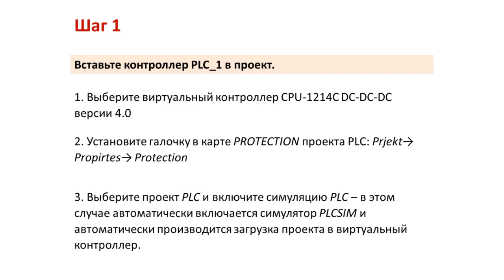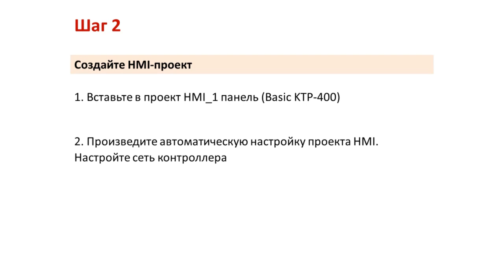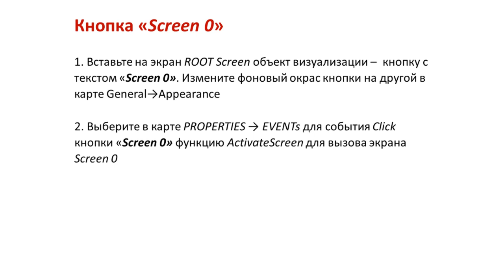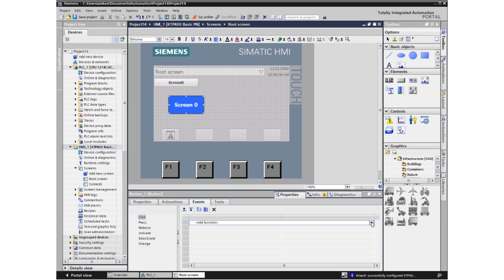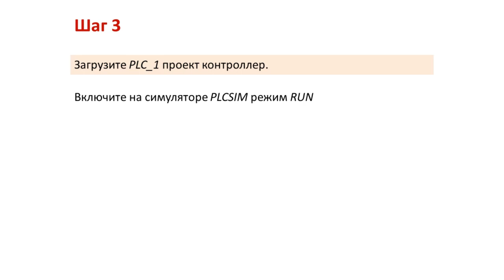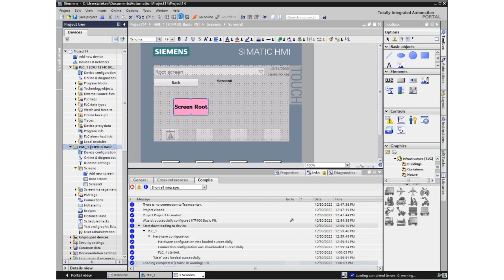SIMATIC HMI - мой первый проект визуализации на базе TIA Portal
Создание простейшего проекта HMI по визуализации в среде TIA Portal. Работа по созданию ведется по шаговым инструкциям. Проект рассматривает создание на экране HMI устройства кнопок, с помощью которых производится переключение экранов панели HMI.